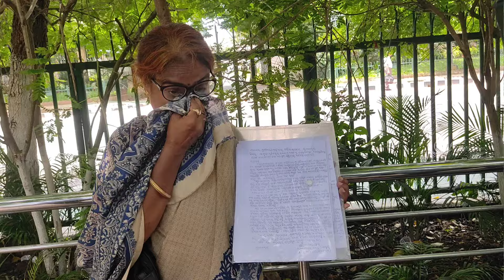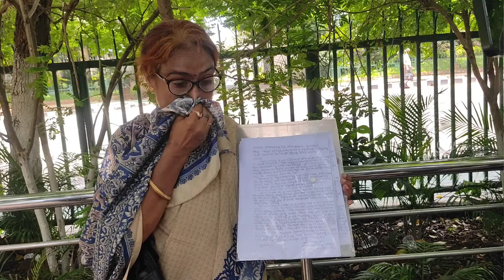ଅସହାୟ ମିହିଳାଙ୍କ ଜମି ରେ ଜବରଦଖଲ...। ମୁଖ୍ୟମନ୍ତ୍ରୀ ଙ୍କୁ ଜଣାଇଲେ ନିଜର ଅଭିଯୋଗ..।